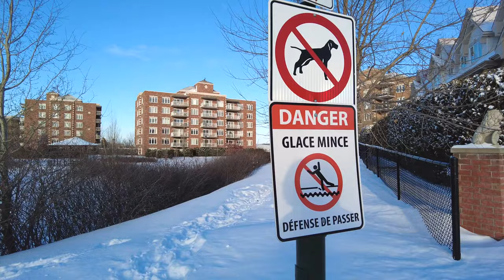Montreal Morning Walk in Saint-Laurent Neighborhood Winter 2022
A morning walk in Montreal, in Saint-Laurent neighborhood on a cold winter day. Video recorded on Saturday, February 05, 2022 at 8:00 am. The temperature was -15C or -22 with wind chill.

00:00 Rue Vittorio-Fiorucci
06:30 Alleyway
11:55 Park Henri Thomas Scott
14:35 Rue des Outardes
24:40 Alleyway